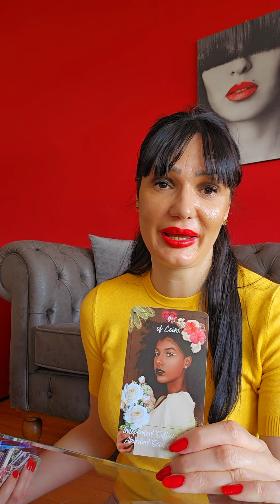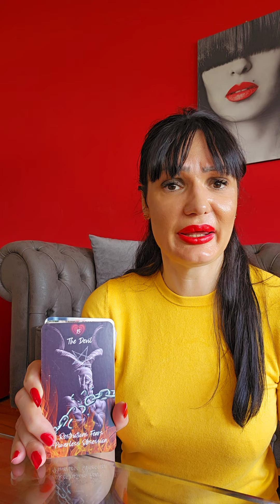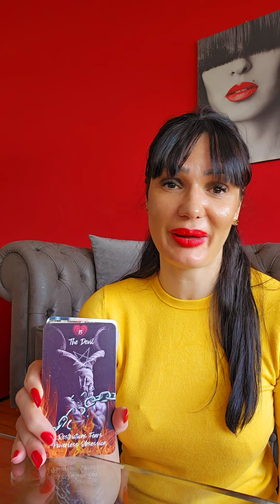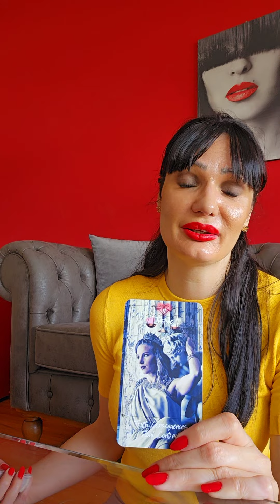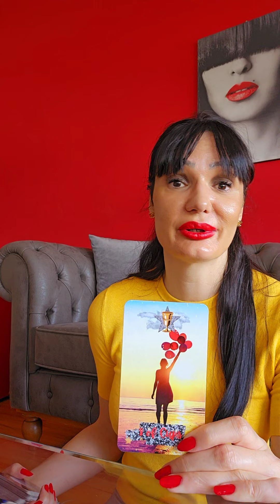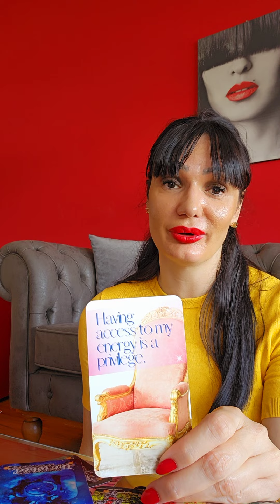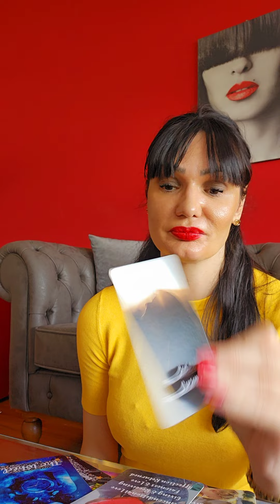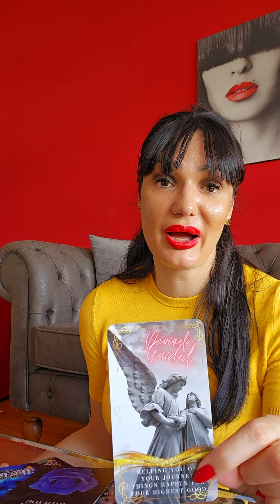VIRGO They want to offer you commitment!🤎🤎🤎 love tarot reading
Hello my Virgo! This is a tarot reading for you for June 2023. Please take what resonates with you and leave what doesn't. Have a  beautiful week!!! ❤💋

Stasha